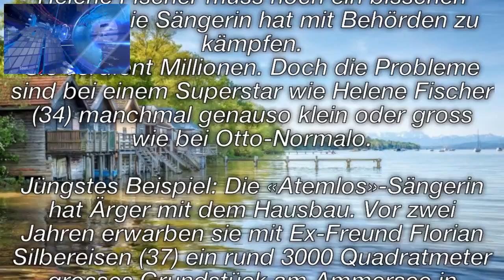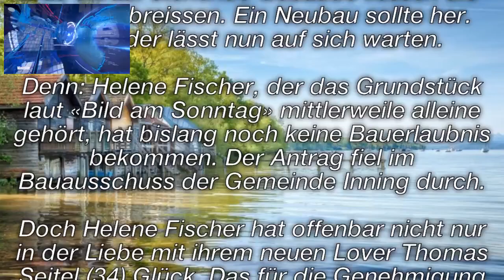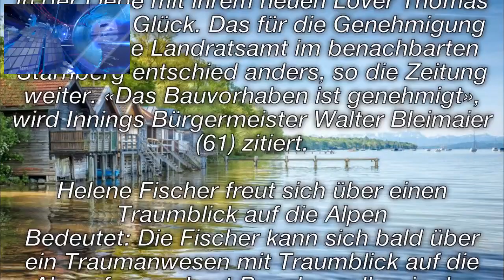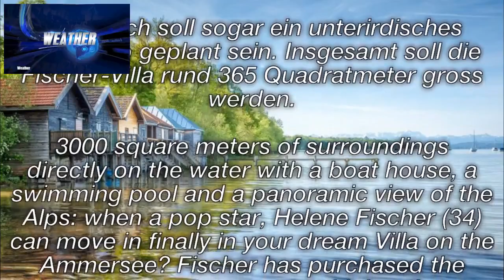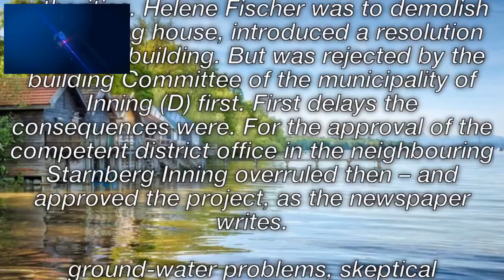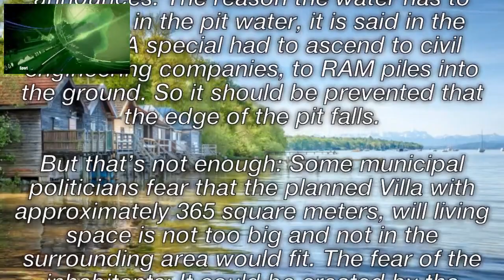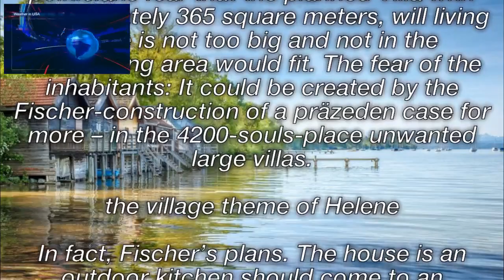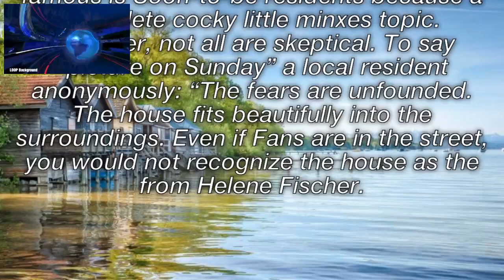Ärger Villa: Helene Fischer hat Ärger mit ihrer Traumvilla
Willkommen in meinem Kanal (FITNESS, Humor und Comedy, Ratschläge, Tutorials, Lifestyle ...)
Ich lade Sie daher ein, sich anzumelden, um kein Video zu verpassen. Ich habe schöne Überraschungen für dich.